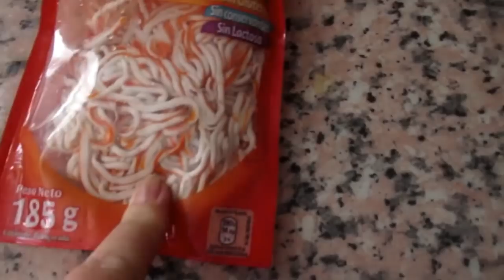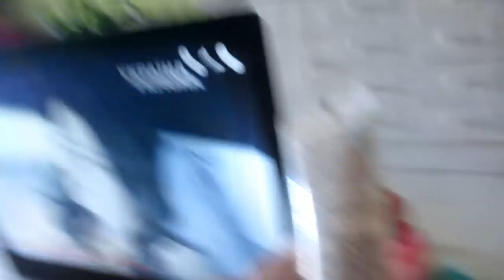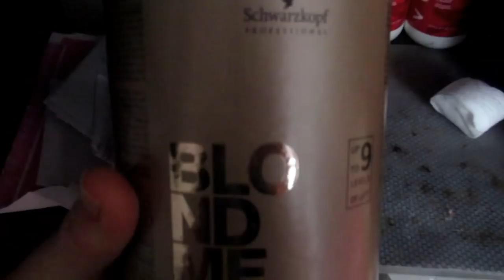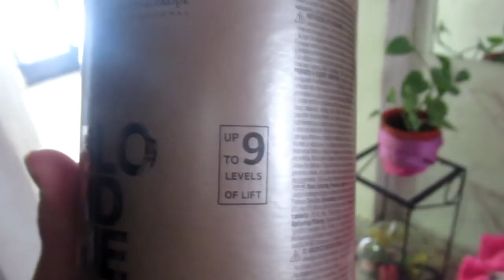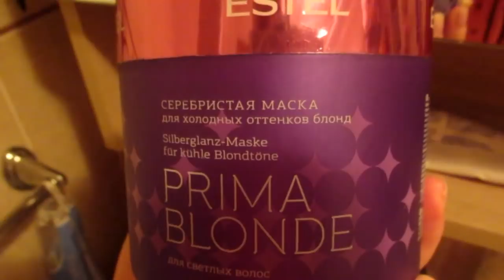ИСПАНИЯ Мои новинки. Чем крашу волосы. Салат из морской капусты.